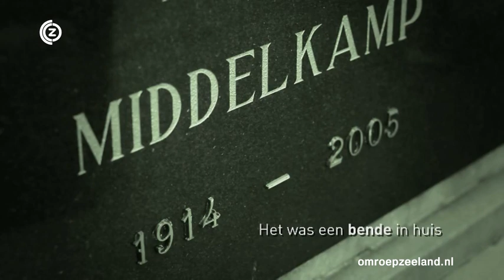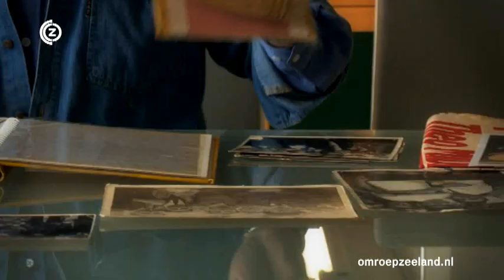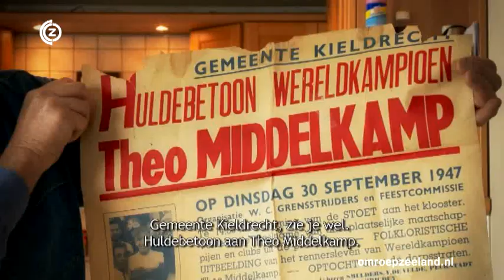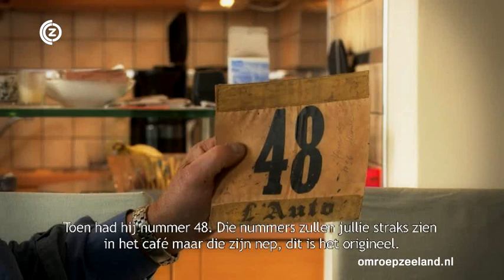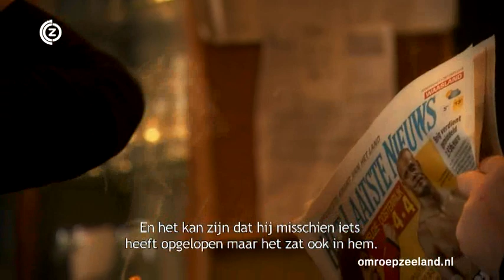Met je kop in de wind, aflevering 7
Theofiel Middelkamp is een legendarische, bijna mytische wielrenner uit de Zeeuwse wielergeschiedenis. In de jaren '30 en '40 behoorde hij tot de beste renners van Nederland. De Zeeuws-Vlaming won zelfs in 1936 als eerste Nederlander een etappe in de Ronde van Frankrijk, de bergrit naar Grenoble. Maar 'Fiel' werd ook in 1947 als eerste Nederlander wereldkampioen. Na zijn wielercarrière begon Middelkamp een cafe in de Belgische grensplaats Kieldrecht. In die plaats sleet hij uiteindelijk ook zijn laatste jaren als kluizenaar. Hij overleed uiteindelijk in 2005 op 91-jarige leeftijd. Een bewogen leven en mooie verhalen achterlatend.